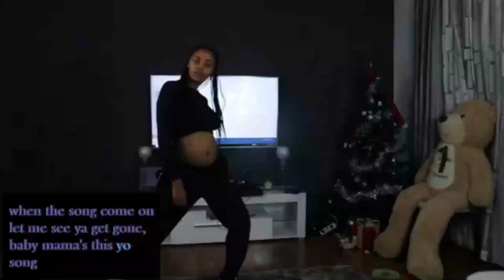Fani samri vs mahi kid instagram vlogs ethiopian comedy(gege kiya,mahi & kid vlogs fanisamri vlogs)